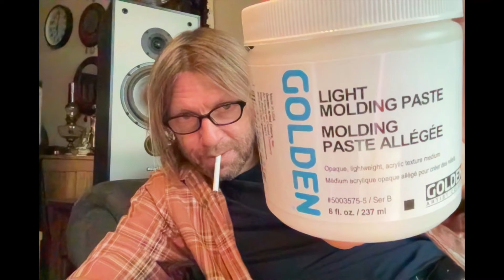cant you hear me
Based on a traditional Islamic star pattern